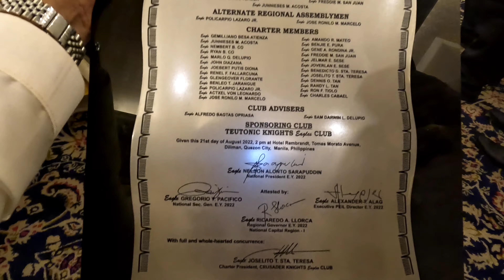OPTOMOTO GANAP NA KUYA NA .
INDUCTION OF EAGLES